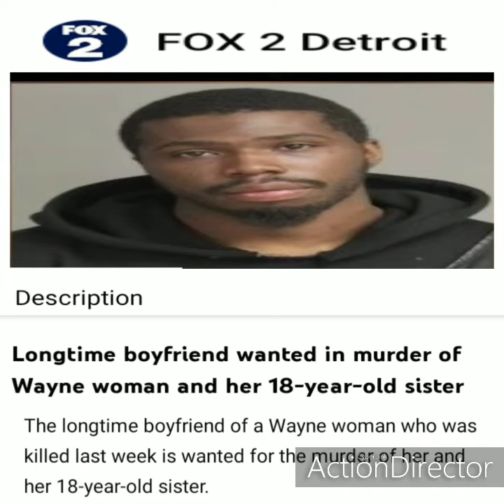$5,000 REWARD FOR: Longtime Boyfriend Wanted In Murder Of Wayne Woman And Her 18-Year-Old Sister